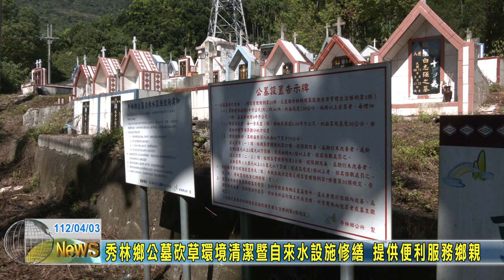20230403 05 秀林鄉公墓砍草環境清潔暨自來水設施修繕